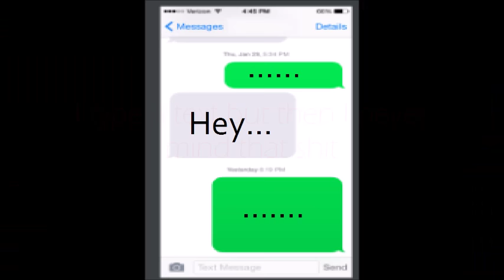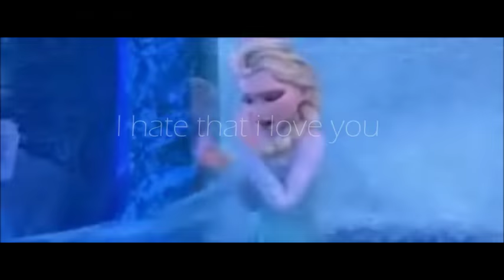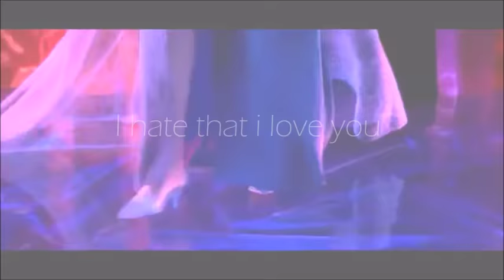(FULL) Jack & Elsa - I hate u I love u {Ft. Rapunzel} To thank 730 subs!